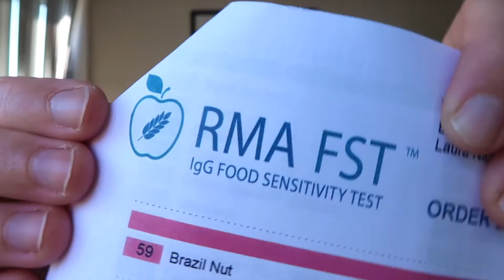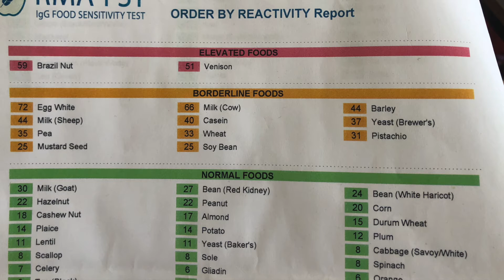Testing my Food Sensitivities | Finding out Food Intolerances through Elimination Diet!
how do you know if you need a food sensitivity test?! i had a lot of symptoms and after discussing with my naturopath, we decided to go ahead with the Canadian RMA FST for testing my food sensitivities! don't get it confused with ALLERGIES - i do not have any known allergies! :)
finding out food intolerances through the elimination diet is pretty much the best way to help the healing of my gut issues that i've been struggling with since the beginning of 2021 after many blood tests and medication!!

if you are dealing with any of my symptoms, i would book in to see a naturopath to help you through it :) i recommend it highly!

all opinions are my own and my knowledge only comes from my readings, and my naturopath's advice :)